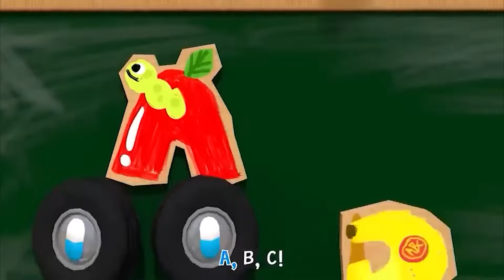Wheels on the Bus - Baby songs - Nursery Rhymes & Kids Songs